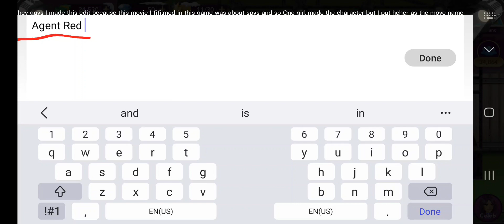‎@andweaso I hope that it was okay that I used your character's name and you make amazing POVS